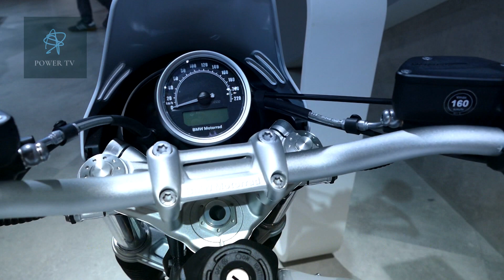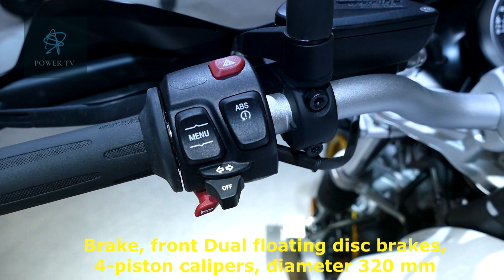BMW R NINE T URBAN GS at Eicma Milan Walkaround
BMW R NINET URBAN GS at eicma milan Walkaround
Base model $15,995 MSRP
Type Air/oil-cooled two-cylinder, four-stroke boxer engine with two camshafts and four radially arranged valves per cylinder as well as central counterbalance shaft
Rated output 109 hp at 7,250 rpm
Max. torque 85 lbs-ft.  at 6,000 rpm
Mixture control Electronic port fuel injection / digital engine management with overrun cutoff, twin-spark ignition
Emission Control Closed-loop 3-way catalytic converter
Maximum speed over 124 mph.
Fuel type Unleaded super(premium)
Alternator Three-phase alternator with 720 Watt nominal power
Battery 12 V / 12 Ah
Clutch Single dry plate clutch, hydraulically operated
Gearbox Claw-shifted six-speed transmission with helical-cut splines
Drive Shaft drive
Frame Three-section frame consisting of one front and two rear sections, load-bearing engine-gearbox unit, removable pillion frame for single ride use
Front wheel location / suspension Telescopic forks with 43 mm fixed-tube diameter
Rear wheel location / suspension Cast aluminum single-sided swingarm with BMW Motorrad paralever, central spring strut, spring preload continuously adjustable by handwheel, rebound damping continuously adjustable
Suspension travel, front / rear 4.9" / 5.5"
Wheelbase 60.1”
Caster 4.33”
Steering head angle 61.5°
Wheels Cast wheels
Rim, front 3.00 x 19"
Rim, rear 4.50 x 17"
Tire, front 120/70 R 19
Tire, rear 170/60 R 17
Brake, front Twin-disc brakes, diameter 12.6", 4-piston callipers
Brake, rear Single disc brake, diameter 10.4", double-piston floating calliper
ABS BMW Motorrad ABS Pro
Seat height 33.5”
Inner leg curve 74.4”
Usable tank volume 4.5 gal.
Reserve 0.9 gal.
Length 85.6”
Height (incl. mirrors) 52.5”
Width (incl. hand levers) 34.1”
Unladen weight, road ready, fully fueled 491.6 lbs. 1)
Permitted total weight 947.9 lbs
Payload (with standard equipment) 456.3 lbs.